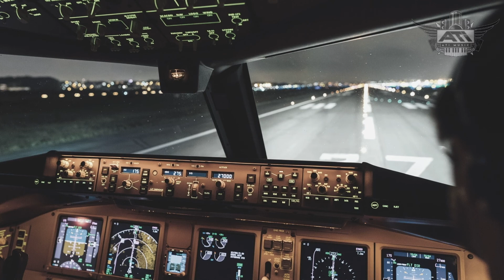Mavado x Vybz Kartel x Popcaan Type Beat | "Flight Path" Riddim | 2020 Dancehall Instrumental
ATi Music - Flight Path Riddim

Mavado x Vybz Kartel x Popcaan Type Beat
Afrobeat Instrumental
Vybz Kartel Type Beat
Beats 2020
dancehall Instrumental
afrobeat instrumental
Dancehall x Afrobeat Instrumental 2020

dancehall
Afrobeat
Chronic Law
Notnice
Mavado
Skillibeng
Rygin King
6ixx
Squash
Daddy 1
Aidonia
Munga Honorable
Jah Vinci
Singer J
Kranium
Dexta Daps
Tommy Lee Sparta
Masicka
Vybz Kartel
Popcaan
Type Beat